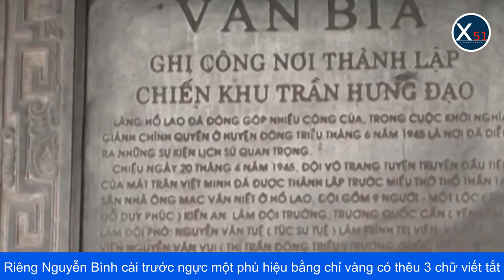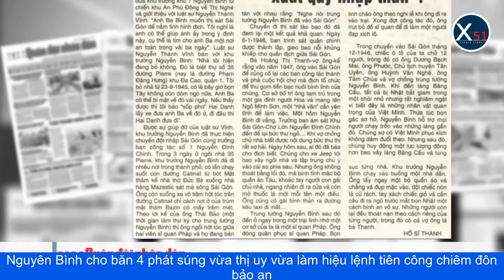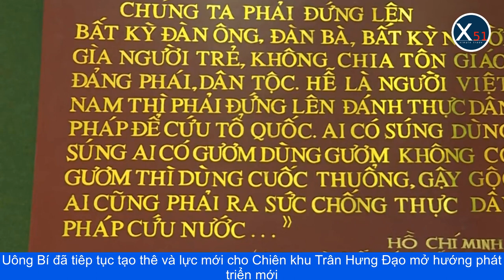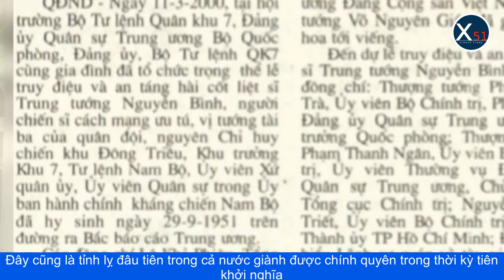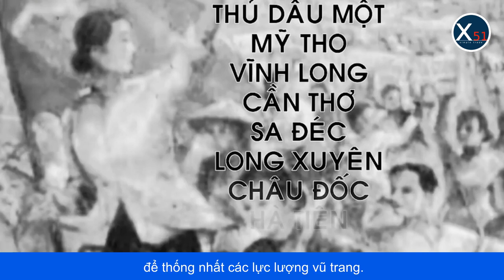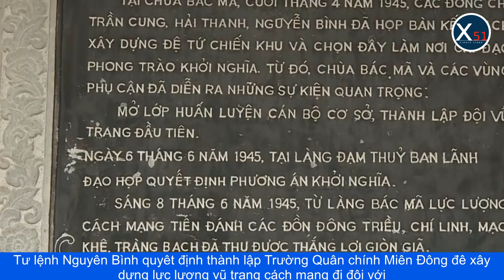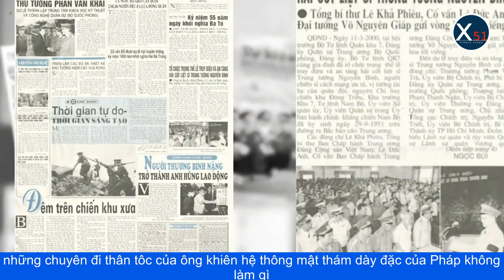HUYỀN THOẠI VỀ ĐỘC NHÃN TƯỚNG QUÂN NGUYỄN BÌNH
Nguyễn Bình tên thật là Nguyễn Phương Thảo, sinh năm 1908 tại xã Giai Phạm, huyện Yên Mỹ, tỉnh Hưng Yên. Từ năm 1925, ông tham gia bãi khóa ở Hải Phòng, lãnh đạo phong trào học sinh Hải Phòng để tang cụ Phan Châu Trinh.